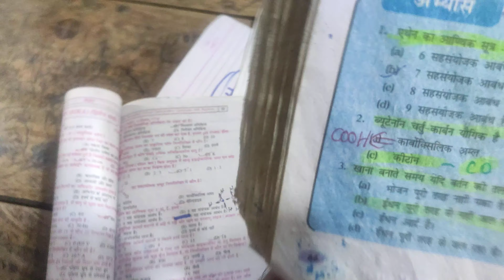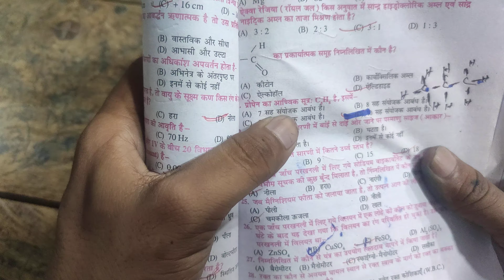chemistry super trick